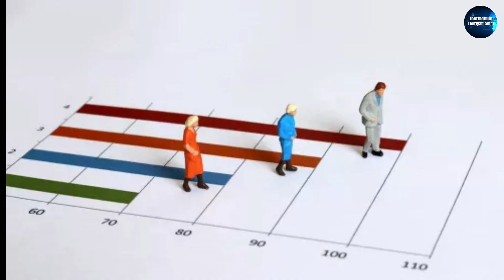இந்த விஷயத்தில் ஆண்கள் தான் கெத்து!ஏன்?